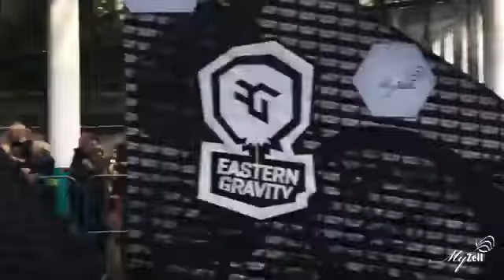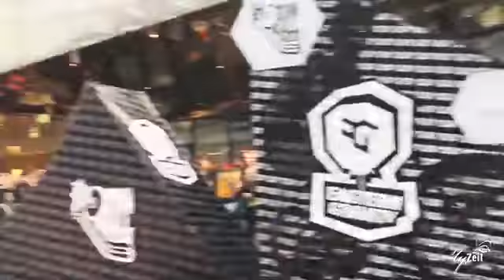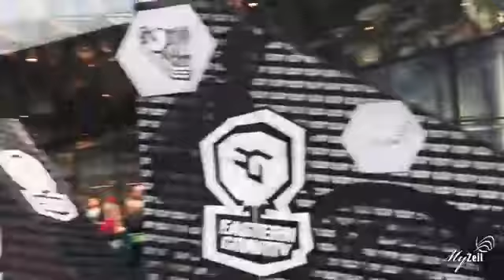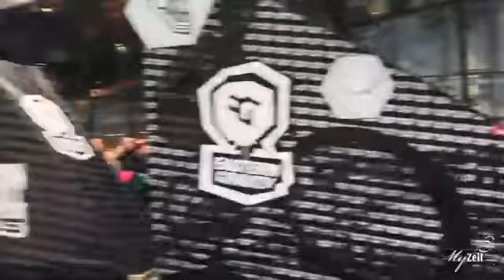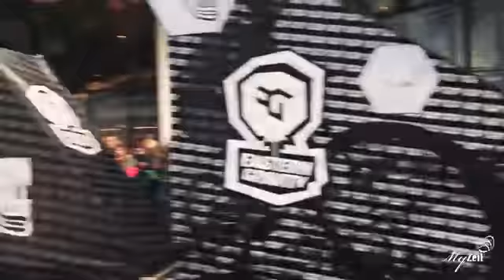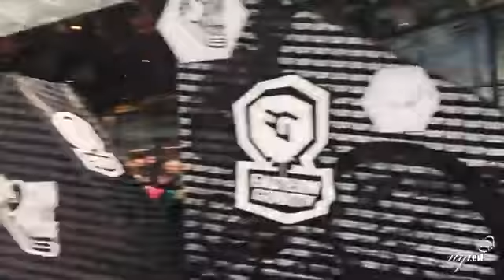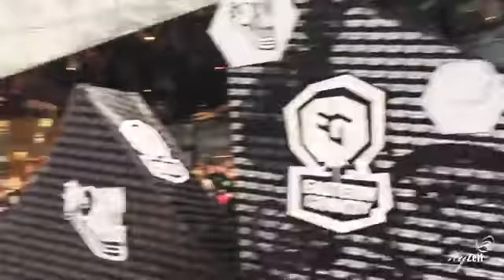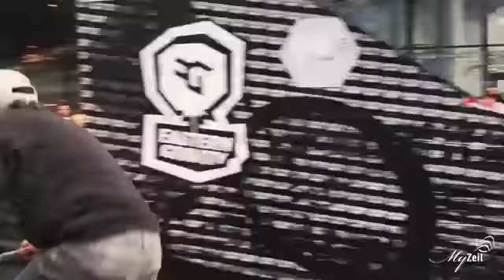Downmall Freestyle 2017 im Shopping-Center MyZeil